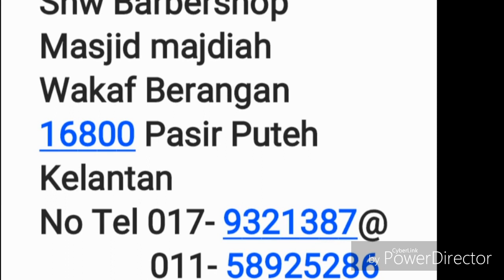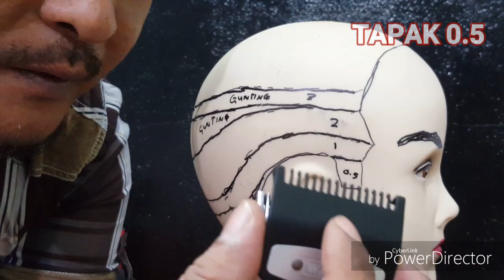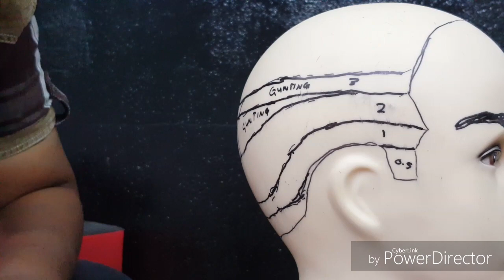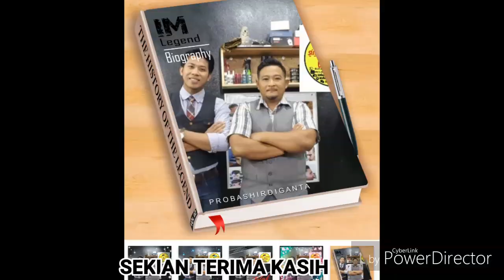Tutorial 2 cara asas belajar gunting rambut seorang barber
asas belajar menggunakan kepala patung dan helmet bagi melembutkan tangan,ini adalah perkara asas gunting rambut